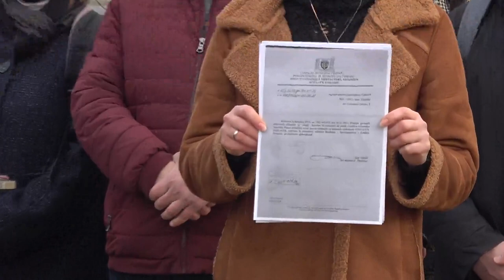Conferință organizată de deputați și consilieri municipali PAS despre Ion Ceban și mafia imobiliară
Conferință de presă organizată de deputați și consilieri municipali PAS despre Ion Ceban și mafia imobiliară